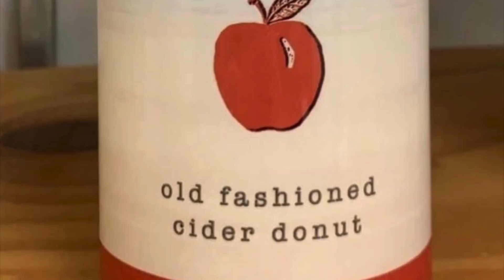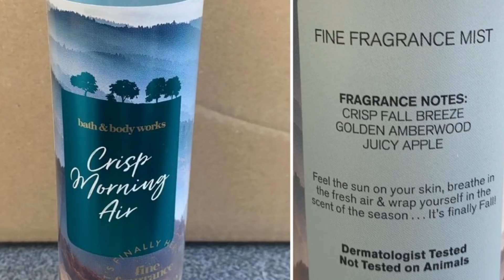BATH & BODY WORKS NEW NEW ONLINE $250 LUMINARIES ARE HITTING DOORSTEPS + CANDLE DAY 2.0 CONTINUES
Good Morning and welcome back to another edition of Candle News Network! I hope you are having a wonderful morning . Always remember I can do all things through Christ that Strengthens Me!

Get $50 when you make your first purchase with Affirm by 10/12/2021.

TARGET HOMESTYLES

Join babes of bath & Body works unscentsored

Kimble

Tebowfan

Savingsfashionista